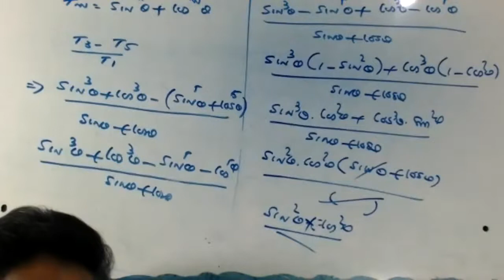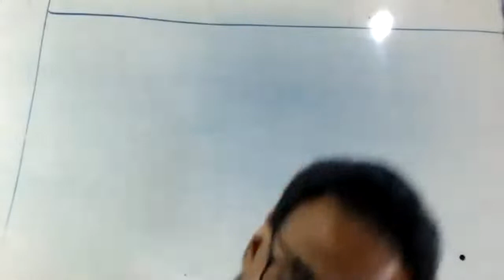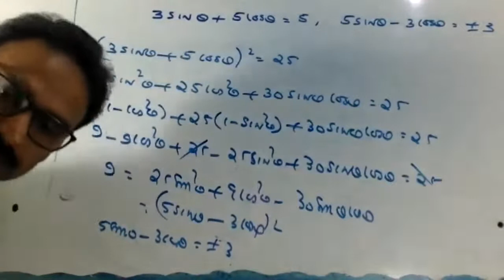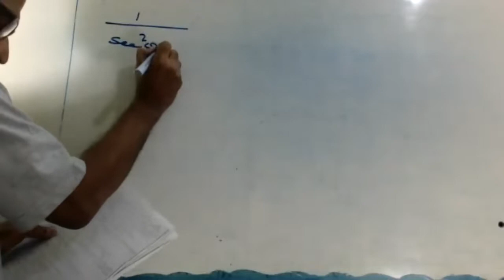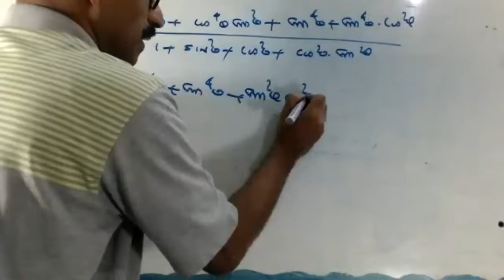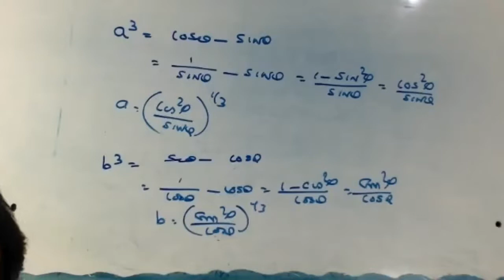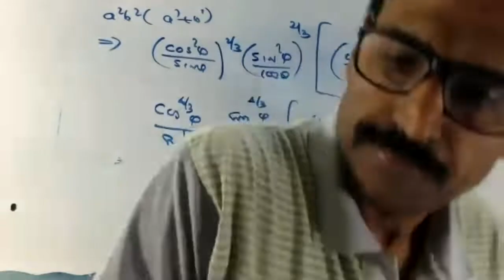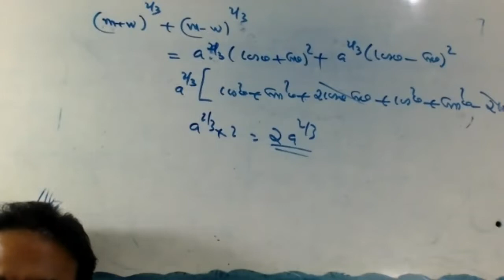trigo 26 05 20